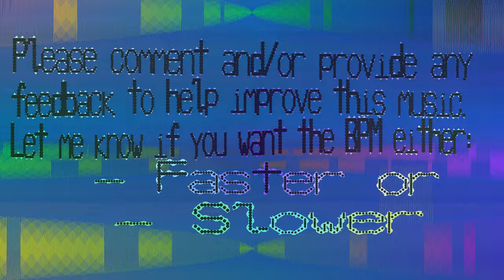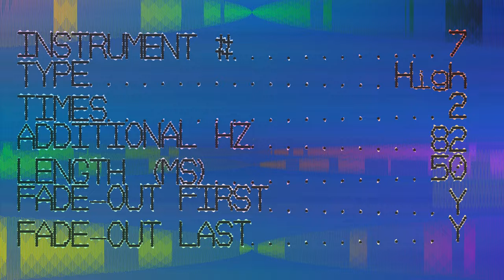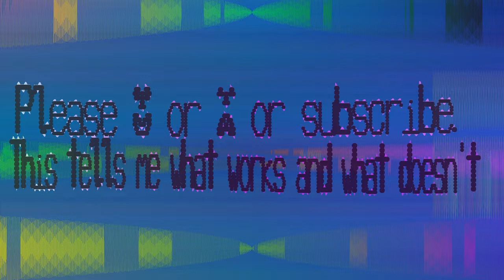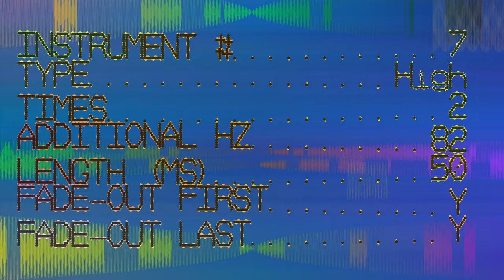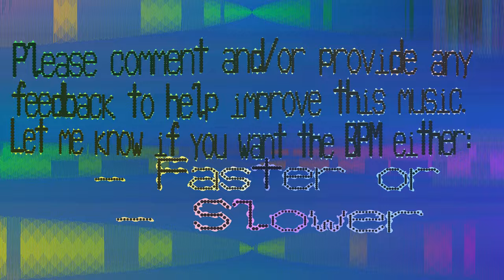Classic cartoon sound effects chaos - 1171 BPM Music Version 2 - Aheaaixa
I've updated the premium music software. Unfortunately it corresponds with a themed 1171 BPM. Here we have all the classic cartoon sound effects thrown at you at once. It is at 1171 BPM but only some of the instruments.

Now the changes to the premium software:
1. The sound waves show as a 2D sound wave now and they rotate in 3D. It used to the be opposite. Sound wave 3D, position 2D.
2. Background has a gradient added to give you more colour.
3. Background sine waves are a bit more varied
4. The text well, that was redesigned more than I hoped for. Colours for that use a gradient too. Not obvious, but if you pause it you'l see it. Gradient changes every quarter of a note.. so at 1171BPM it is super fast.
5. The background text style is a sine wave font I designed at 100% brightness, on top of that is a text style called bubble font.